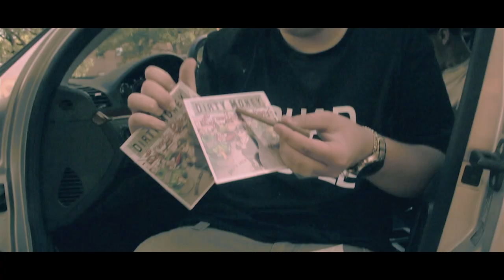Dakota Jack - "Movin Dem Thangs" [OFFICIAL VIDEO]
FOLLOW @REALDAKOTAJACK